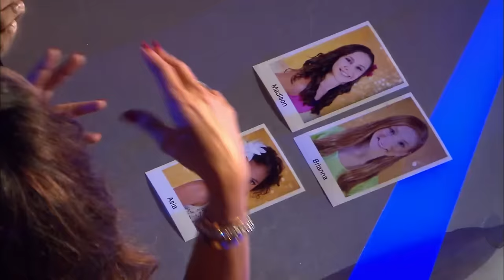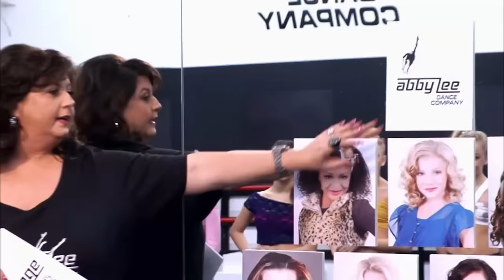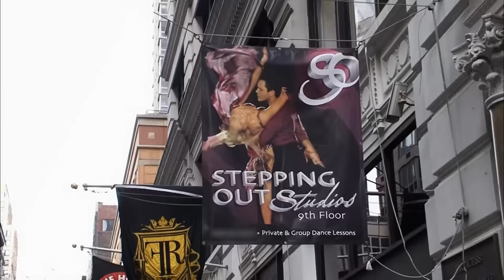Dance Moms: Asia CRUSHES the Competition (Mega-Compilation) | Lifetime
Asia's dynamic performances INTIMIDATE her competitors and their mothers in this Dance Moms/AUDC flashback MEGA-compilation.